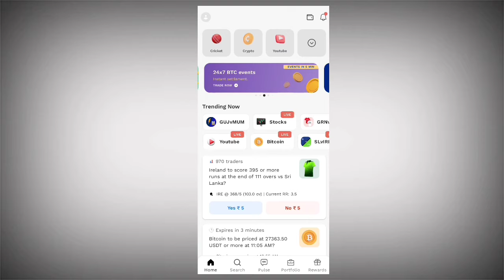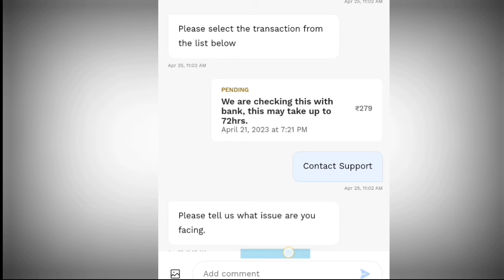Probo withdrawal is fake | probo withdrawal pending| probo withdrawal pending why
I Hope You injoy Thanks You

Trending Topic Kaise pta kare